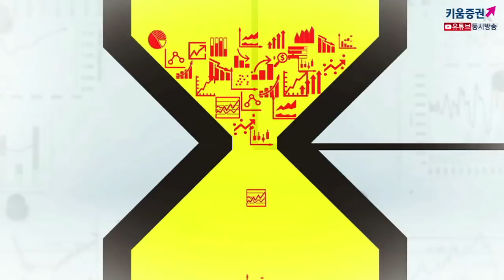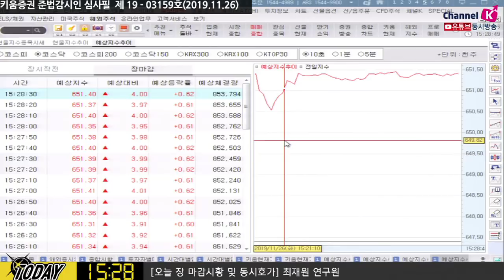[주식투자][시장분석]마감시황 / MSCI 리밸런싱 D데이, 코스피 전강후약...이유는?​​(19.11.26)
간밤 미국 증시는 기업들의 M&A 소식과 미중 무역협상의 긍정적인 기대감으로 사상 최고치
중국 지적재산권 문제에 대해 중국이 미국측 요구를 들어주는 모습
미중 양국 무역협상 대표가 열흘만에 전화통화..아시아 증시 재차 상승폭 확대
"양측 각자의 핵심 관심사에 대해 논의"
1단계 무역협상 타결 가능성 높여
파월 의장 상공회의소 연설, 파월 "여전히 물가상승률이 낮은 수준"
"미국 실업률 3.6% 수준에 머물러 있지만 여전히 임금이 오르고 일자리를 얻을 여지가 많아"
외국인, MSCI 리밸런싱 변경 공지일(11.7) 이후 약 2조 4천억 순매도세 보여
「구독」과 「좋아요」 눌러주세요~